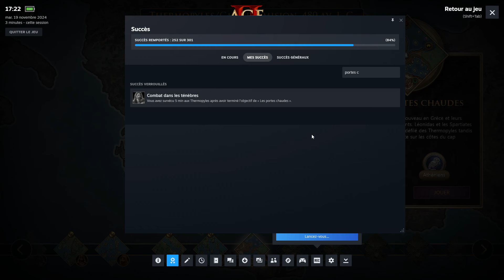AoEII - Chronicles BfG - 10 . Les portes chaudes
Voilà un DLC que j'attendais car il promet d'apporter certaines nouveautés très intéressantes. Il se concentre sur la montée en puissance de l'empire perse achéménide et les guerres médiques qui suivent l'opposant aux cités grecques.